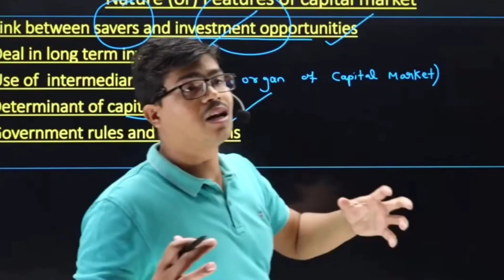Rajat Arora Short Funny video | Abhi Edits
Rajat Arora Short Funny video | Abhi Edits | @rajataroratalks @Rajataroraofficial

commerce
Rajat arora accounts
Rajat arora
Sunil panda
Commerce baba
Commerce unity
Sunil panda commerce
commerce by rajat arora
Commerce by sunil panda
Commerce by Commerce baba